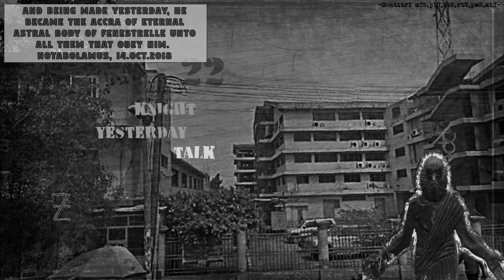Notabolamus - Dreamscape 2285 - Richard Melkonian, Salvatore Sciarrino, Unknown Artist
Dreamscape for exotic meditation. (See note about fair use of copyrighted material on channel's About section).

Artists and Reference:
Richard Melkonian - Incandescence,
Salvatore Sciarrino - Sui Poemi Concentrici III,
Unknown Artist - Strange Sounds.

Dedicated to: Astral Body of Fenestrelle and Isabella Ferrari.

Evoked place: Accra.

Words and numbers: knight, talk, yesterday, 8, 58, 22.

Roll out and YouTube publication date: 14.Oct.2018.

Full Title: And being made Yesterday, he became the Accra of eternal Astral Body of Fenestrelle unto all them that obey him.

Sentitri mf6,ptN,ttN,rtN,pwN,atY fecit.

.Ordo.ab.Chao.